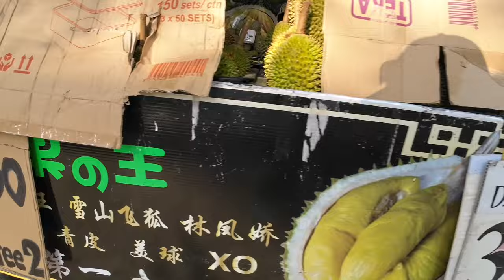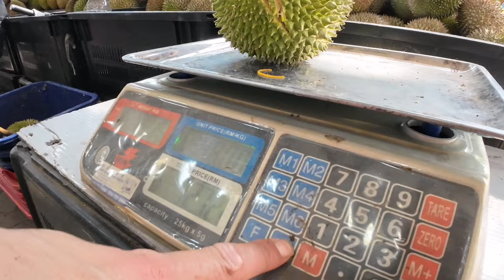KING FRUIT DURIAN SUTERA MALL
Durian had bring us to Sutera Mall, Johor.

It was the only durian stall and just opposite the Sutera Mall.

We try 3 types of durian.
Average weight 1.3 kg to 2kg.

Black Thorn, Hor Loh and Kang Hai.

Other name call for Black Thorn(Ochee), Hor Loh (Labu, Hulu, Water Gourt), Kang Hai (Seow Jin Fong).

All above durian we purchased weight by kg and promo mix durian sell at Buy 3 Free 2 for rm$100.

All above durian that we ate was chosen by ourself.

The stall staff also can help to choose if you don't know. Just type of durian and taste.
9
It was fun to have friend ate and enjoy the durian togather.

Next durian to test was S17 durian.